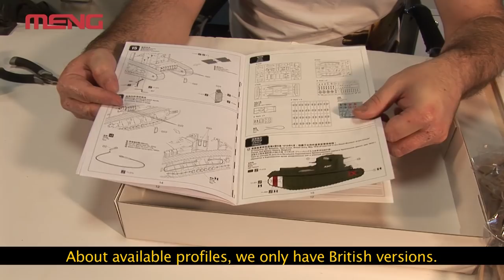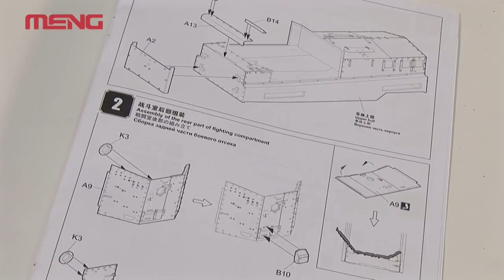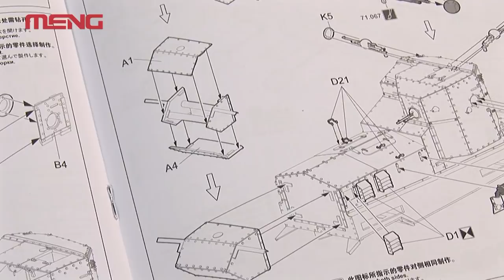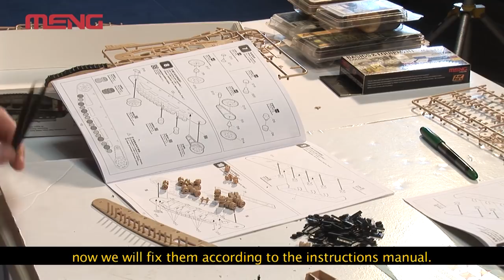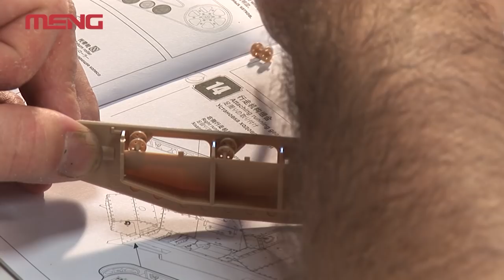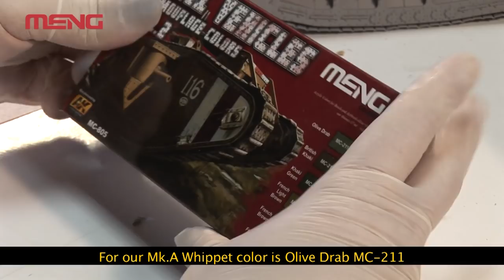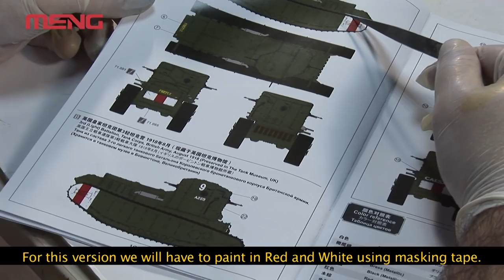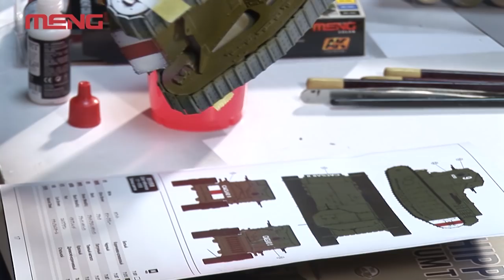Mk.A Whippet WWI British Tank MENG 1/35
Modeler: Jose Moral
Kit: MK.A WHIPPET MENG MODEL 1/35